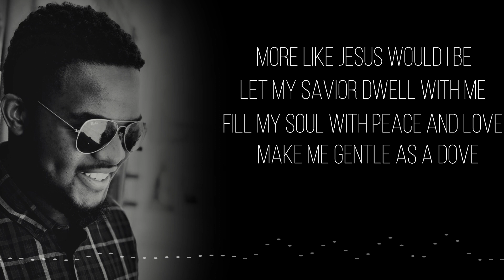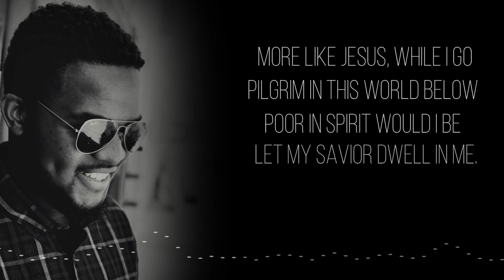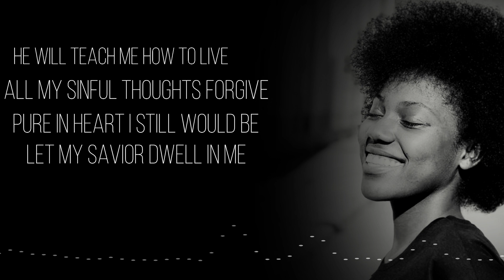More like Jesus (Kuti naba nga Yesu) - Sibeso & Ngosa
"Let this mind be in you, which was also in Christ Jesus"

Suggested by Mahlon Siamasaka

Sung in English, Bemba